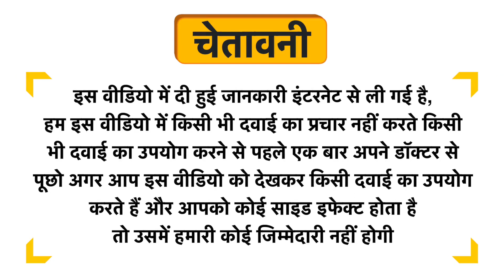Now Buffered C-1000 Complex Tablet Uses in Hindi | Side Effects | Dose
Now Buffered C-1000 Complex Tablet Uses in Hindi | Benefits | Side Effects | Dose